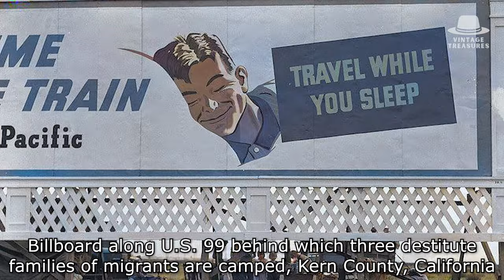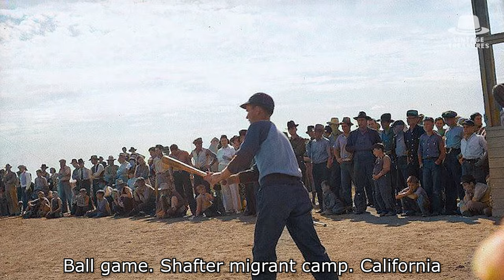1930s USA - Bizarre Photos of the DUST BOWL Migration in America (Colorized)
1930s USA - Most Bizarre Photos of the DUST BOWL Migration in America (Colorized)

Today, I'm sharing with you one of the most poignant photos from the Dust Bowl era in America during the 1930s.

Let's take a moment to be grateful for what we have in this life, using these photos to cherish what's truly important. What are you most grateful for? It'll brighten your day.